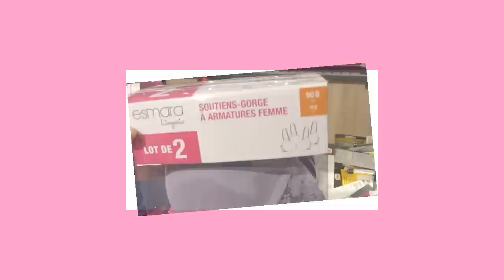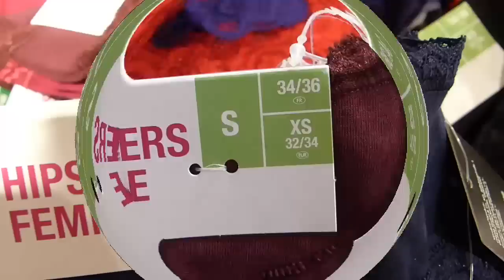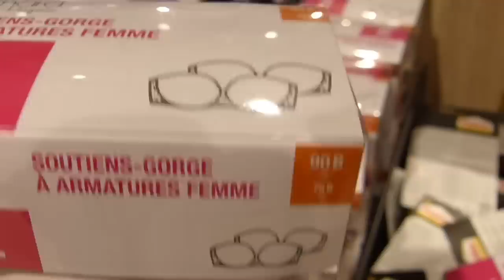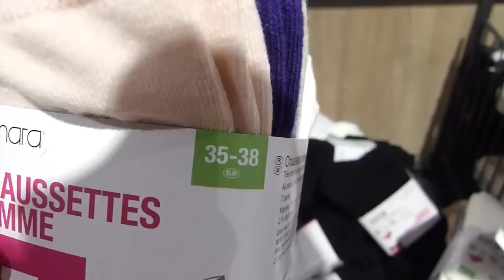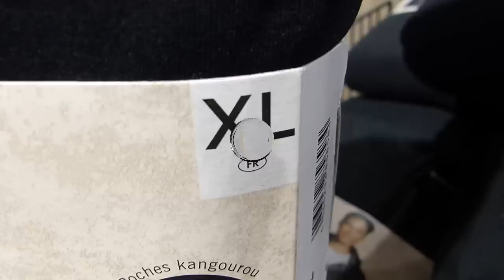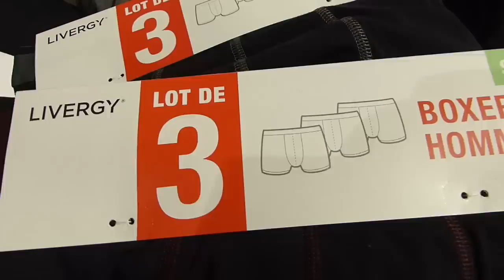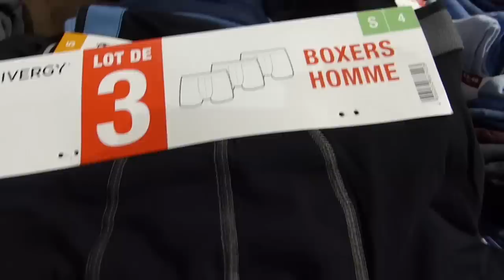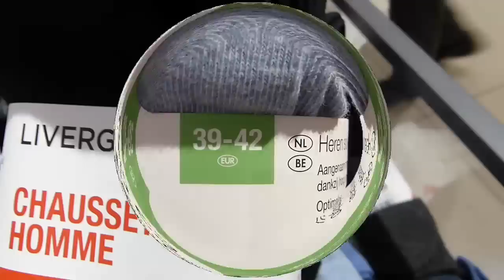ARRIVAGE LIDL 19 décembre 2019